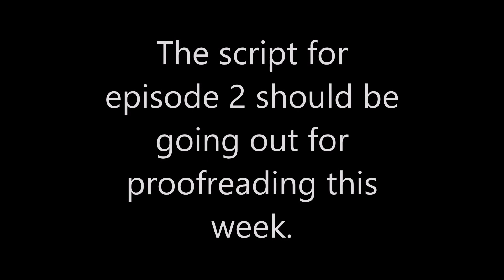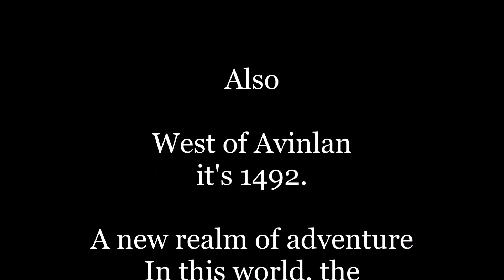Tuesday Teaser 121316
A brief update of what's happening at VanDragon Studio. This week first look at some of the sets for Triggers episode 2 AND an announcement of the setting for our next project which will feature books games and more.